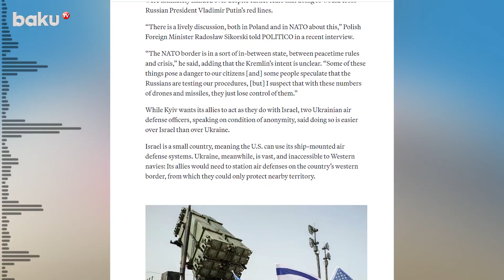Politico: US has no plans to meet Kyiv's requests to intercept Russian missiles and UAVs